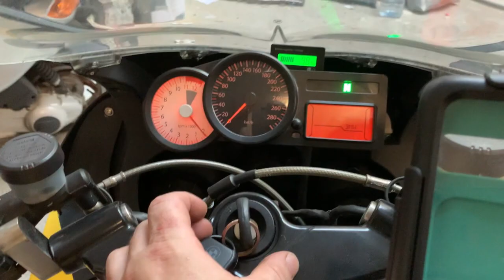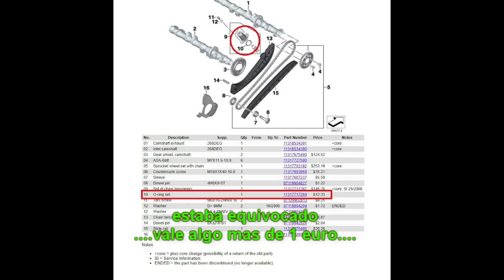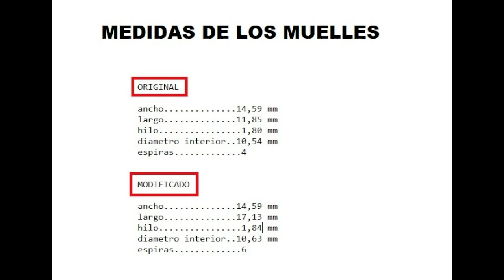K1200S - mejorando el tensor de distribucion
para evitar que la cadena de distribucion sufra al arrancar tras estar la moto varias semanas parada , colocamos un muelle en el tensor hidraulico